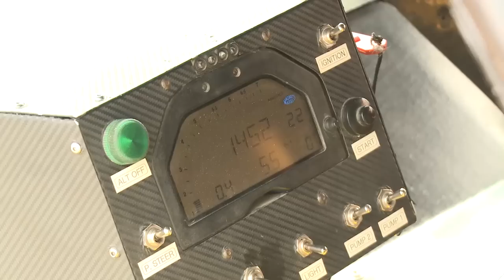Beto Carrero convida piloto Lucas Foresti da Stock Car para visitar o Parque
Confira tudo que rolou na ação que o Beto Carrero World​ realizou com Lucas Foresti​, piloto da Stock Car! Ele conta que ficou encantado e parabenizou a infraestrutura do Parque! Acesse